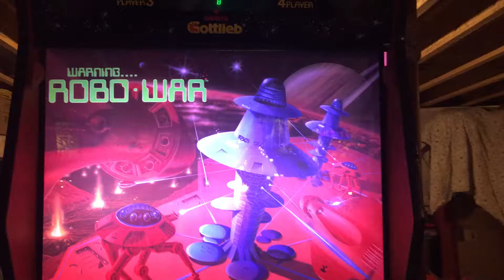Robo-War Gottlieb Pinball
Robo-War
Gottlieb
1988